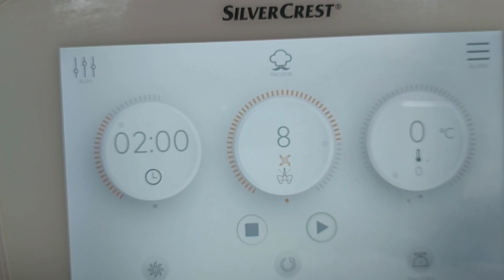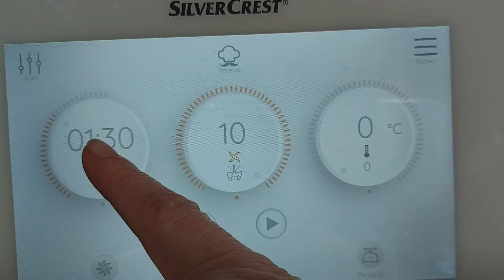Como hacer la Auténtica HORCHATA DE CHUFA en Monsieur Cuisine y Thermomix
Una horchata muy sencilla de hacer, de la receta tradicional que hacían mis abuelos. Seguro que la encontrarás deliciosa.

Si me das un me gusta 👍 me hará muchísima ilusión!!

Si te animas te invito a que te pases por mi otro canal donde hago recetas con la Panificadora Lidl

250 gramos de chufas
900 mililitros de agua
150 gramos de azúcar (blanco o moreno) o edulcorante (como más te guste)